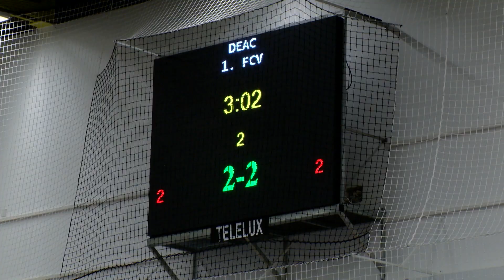Debreceni EAC – Futsal Veszprém| 2-2 | Férfi Futsal NBI. | 10. forduló | MLSZTV